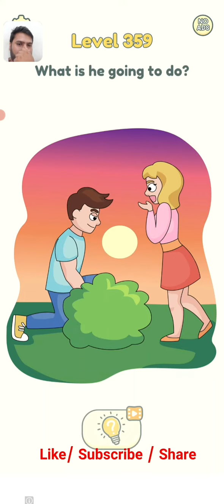DOP 2: Level 357, 358, 359, 360,361, All level Gameplay andriod, IOS